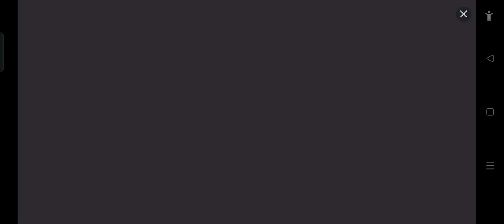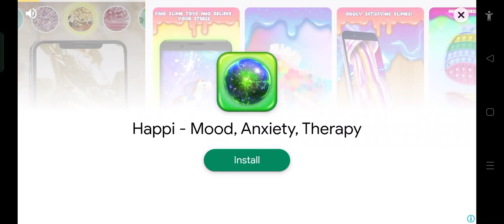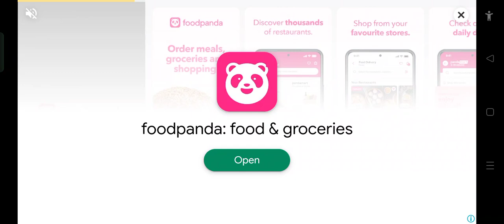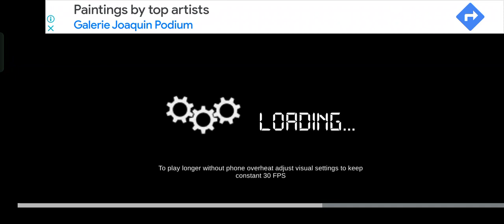Thelma Transit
DAEWOO BS106
BY Joshua3D
special thanks to CB Paintworks